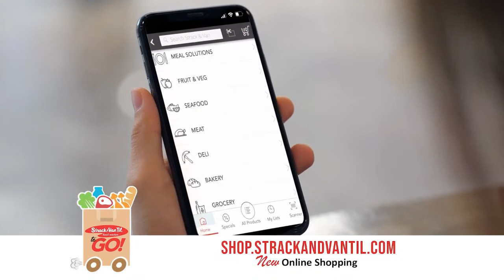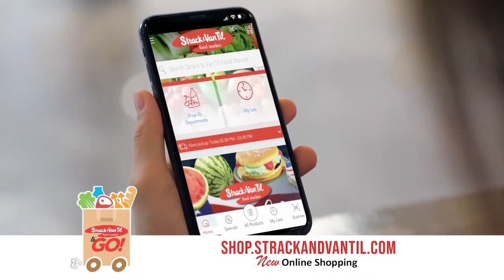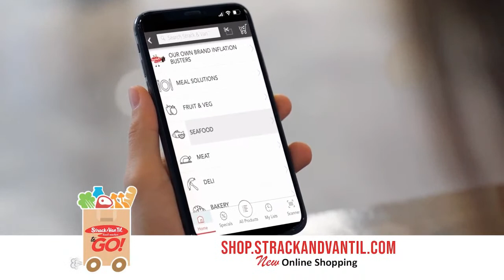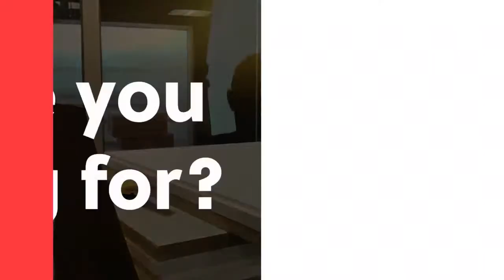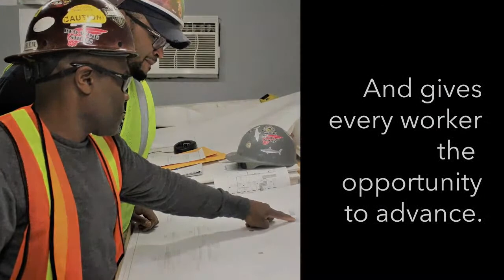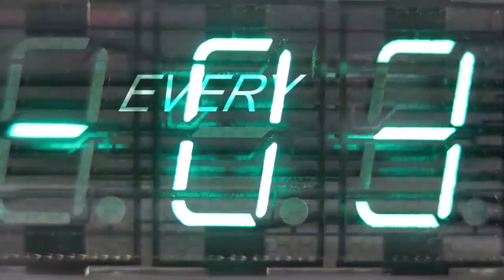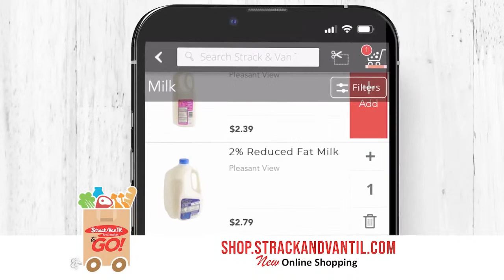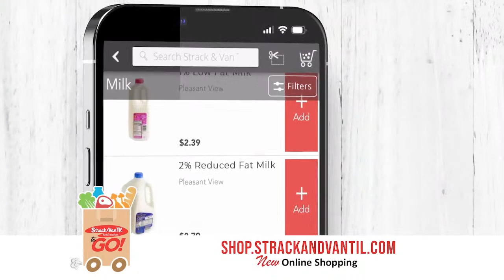Game Night in the Region Built By Von Tobel: Crown Point at Lake Central Football 9/8/23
The Crown Point Bulldogs take Lake Central Indians on the in Football on 9/8/23.

Follow RSN on Social Media!

Region Sports Network "The Only Game IN Town"